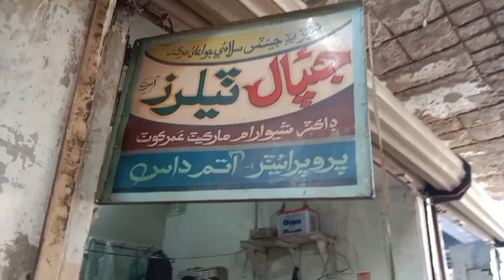Shiva ram hindu market in umerkot pakistan | 80% hindu papulation |hindu culture | big hindu market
Shiva ram hindu market in umerkot pakistan | 80% hindu papulation in umerkot (amarkot) | big hindu market | Shiva ram | dr shiva ram malhi of umarkot | dhanesh malhi | bhom sing sodha of mandhal amarkot

Dosto aj is vidio m pakistan sindh ki umarkot m mojood shiva ram hindu market ka ap ko nazara dikhaien gi